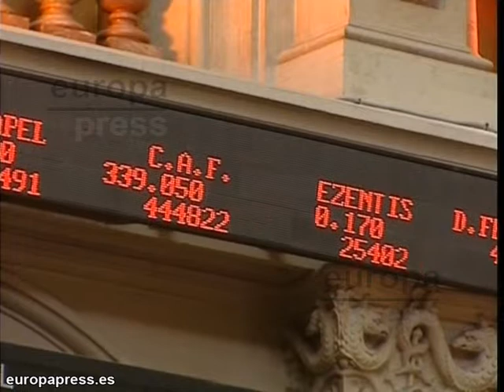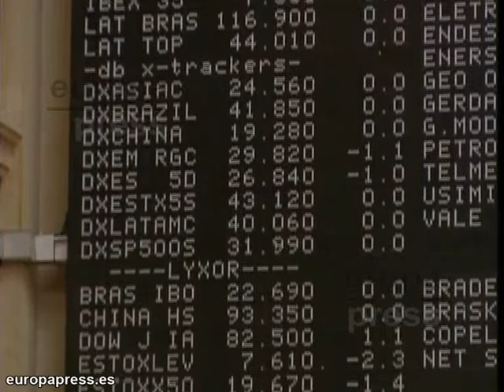Ibex 35 se sitúa en la cota de los 7.753 puntos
El parqué madrileño abrió la sesión de hoy con una subida del 1,4% que llevó al selectivo a situarse en la cota de los 7.753,8 puntos, con todos los valores en 'verde' salvo BME, que se dejaba un 0,95%.